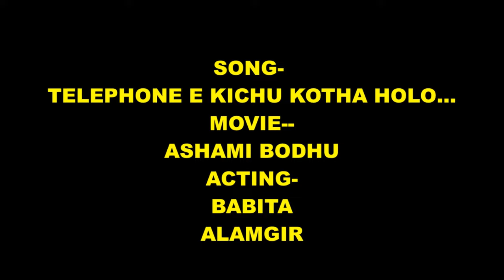টেলিফোনে কিছু কথা হলো/Telephone e kichu kotha holo- ছায়াছবি- আসামী বধু.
টেলিফোনে কিছু কথা হলো- Original sound
শিল্পী - সাবিনা ইয়াসমিন ও এন্ড্রু কিশোর.
Singer- Sabina Yasmin & Andrew Kishor.
ছায়াছবি
Movie- Ashami Bodhu
অভিনয় - ববিতা ও আলমগীর.
Acting- Babita & Alamgir
পরিচালক - শাহ আলম কিরন
Director- Shah Alam Kiron
সংগীত - আলম খান

NOTE-
Yes, in  this video music trailer is  a imaginary video.It's a parody trailer (sometimes called a fan trailer).  It was created by combining a number of different scenes, adding effects shots, voice artists, new music, and creating an entirely original narrative.
I am a dreamer. I am a video creator.I have long years experience in different TV & Radio channel as a Broadcaster. I am well known for my presentation and video creator skill.  All of my videos are created with one purpose in mind.  To make you smile.  I have a massive love for 60's , 70's, 80's cinema so tend to focus on imaginary sequels to older films rather than the current day.